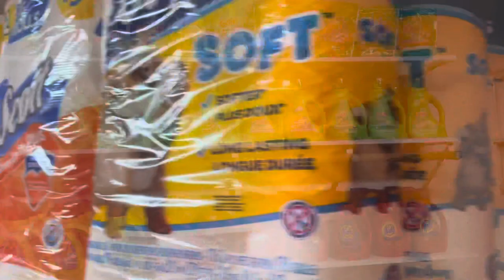Organize with me